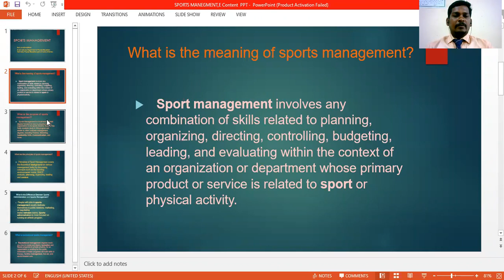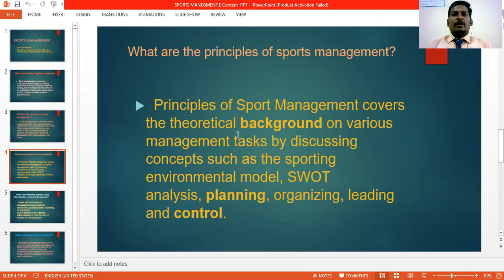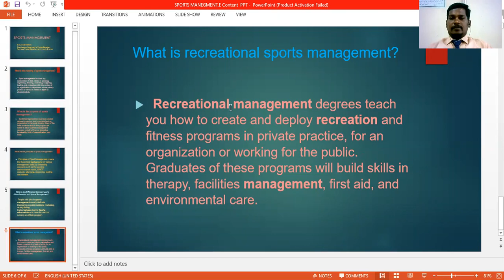Sports Management BPED